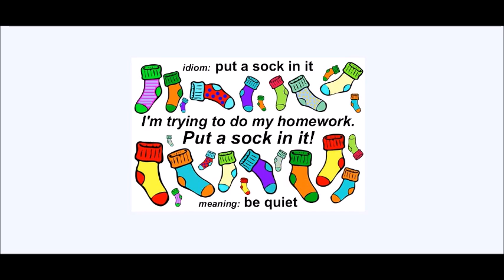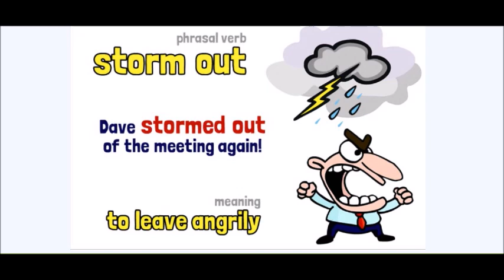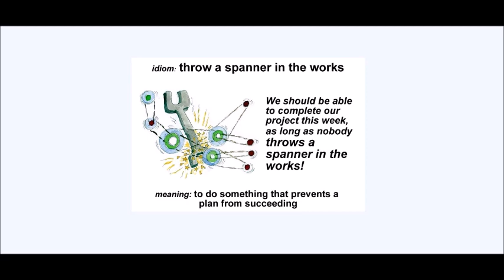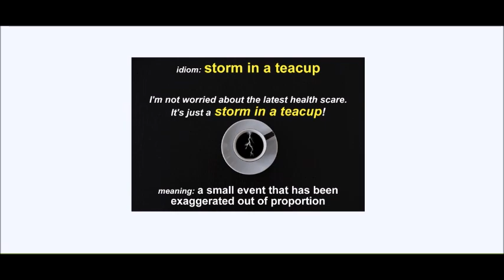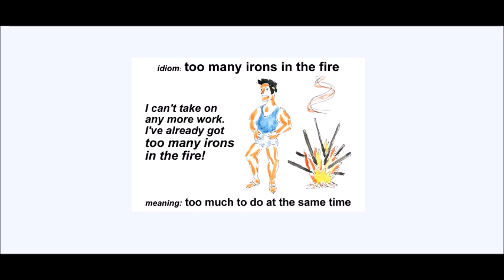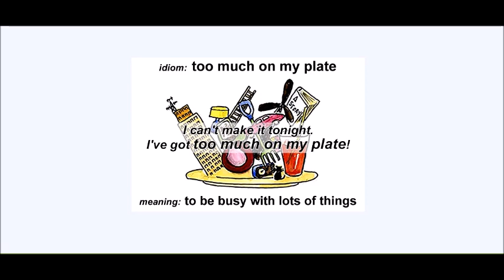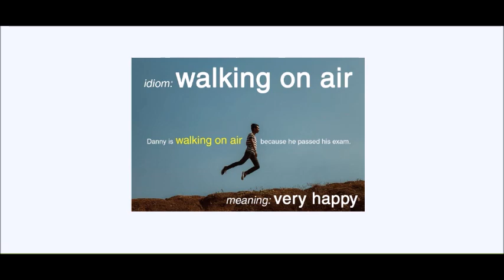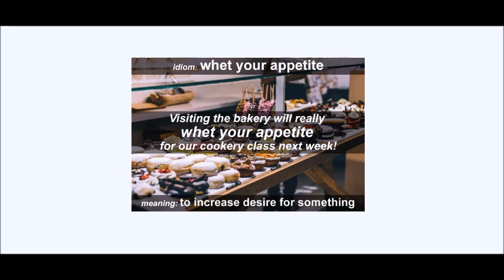IDIOMS and phrases (part 5) in telugu//for all competitive exams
ssc english
bank english
constables
railyway rpf
railway group d
ibps english
english grammar
english examples
dsc english
constable english
constable english in telugu
constables reasoning
constable maths
idioms and phrases in telugu